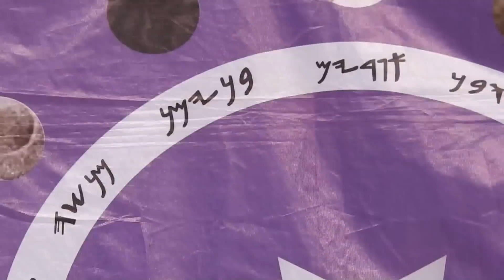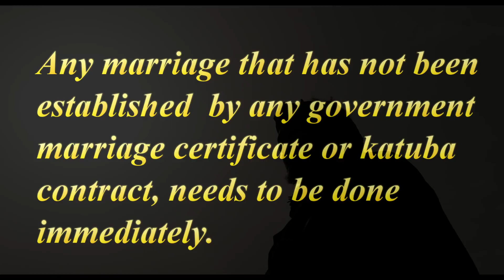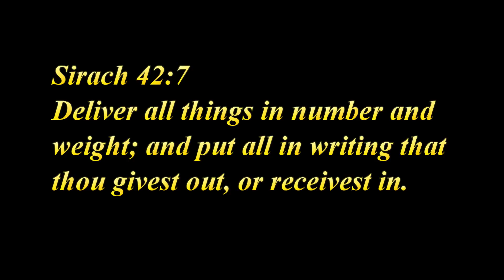Sex IS NOT Marriage, Torah Is the Key to righteousness